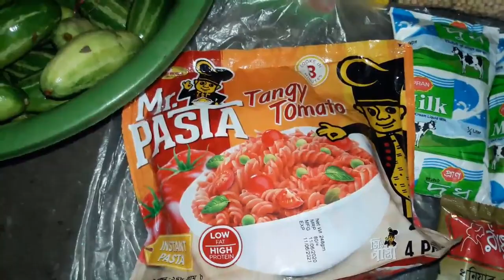গ্রামের বৃষ্টির দিন আমাদের এতো কষ্ট করতে কাটাতে হয় || Village Family Vlogs || Village Food.